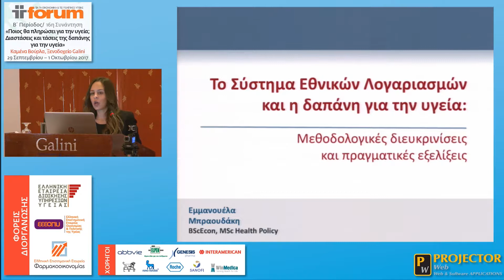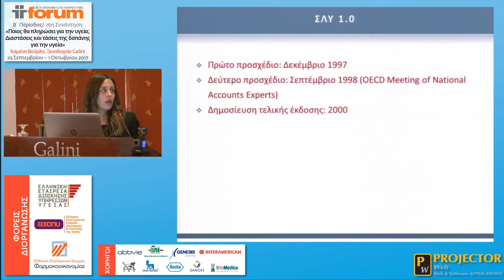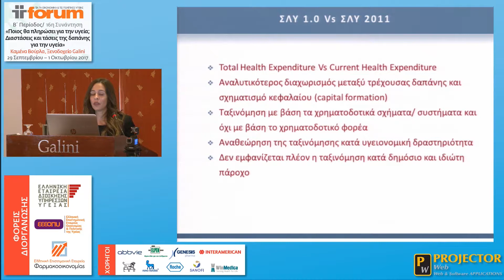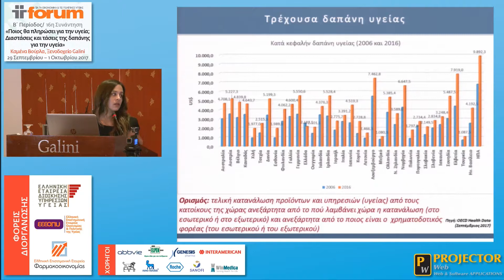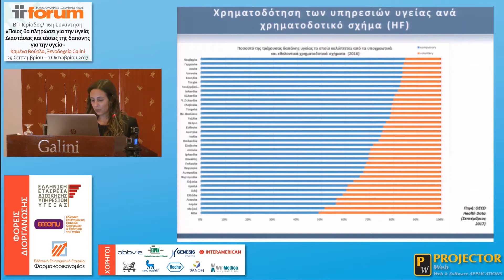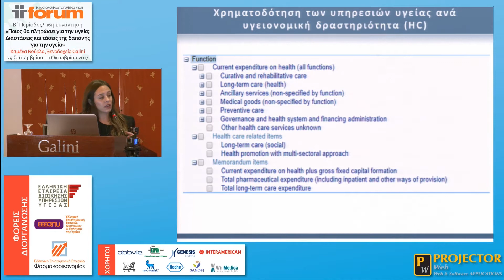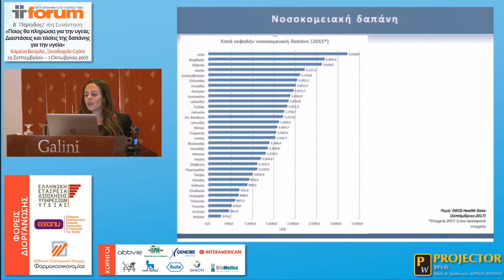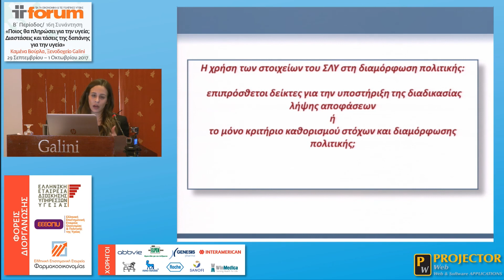16th Forum | Εμμανουέλα Μπραουδάκη: Το Σύστημα Εθνικών Λογαριασμών και η δαπάνη για την υγεία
16th Forum | Εμμανουέλα Μπραουδάκη - Το Σύστημα Εθνικών Λογαριασμών και η δαπάνη για την υγεία: μεθοδολογικές διευκρινίσεις και πραγματικές εξελίξεις

16th Forum: Ποιος θα πληρώσει για την υγεία; Διαστάσεις και τάσεις της δαπάνης για την υγεία || Καμένα Βούρλα, 29 Σεπτεμβρίου – 1 Οκτωβρίου 2017